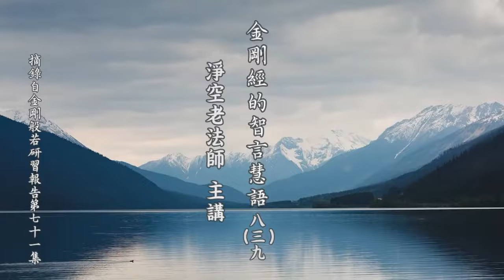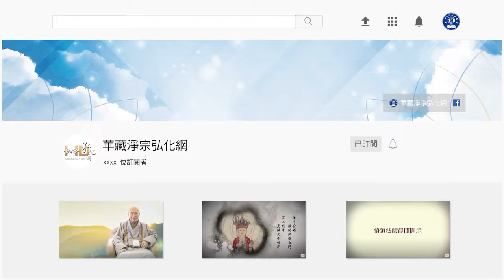淨空老法師:金剛經的智言慧語（八三九）—滅度一切眾生，乃應盡之天職 {助眾成佛*鏈接文稿覩版}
-金剛般若--大藏經精要--智言慧語開示-摘錄自:金剛般若研習報告（第七十一集）

"金剛經的智言慧語（八三九）—滅度一切眾生，乃應盡之天職 "
【滅度一切眾生，乃應盡之天職。】
滅度兩個字要緊。度，用現在的話來說，就是幫助、協助。我們要幫助一切眾生，要協助一切眾生。「滅」是什麼？滅煩惱，幫助一切眾生滅煩惱，幫助一切眾生滅妄想、滅執著、滅六道、十法界的果報，滅是這個意思。換句話說，眾生要沒有成佛，你的幫助就沒有圓滿，滅這一字是成佛。在四諦法裡面，諸位曉得，苦集滅道，這個滅就是滅道的那個滅。滅也就是圓滿菩提，圓證無上佛果，是這個意思。滅生死、滅無明煩惱，是這個意思。
這是一個覺悟的人他應當做的，是他的義務。譬如我們這個手癢，這個手立刻就幫它搔癢，它還能說「我為什麼要幫你？」還能說這些嗎？同一體，沒有條件好說的。所以諸佛菩薩對一切眾生，那個慈悲叫無緣大慈，那個緣當條件講，沒有條件的，無條件的；同體大悲，一切萬物跟我同一體。我們凡夫迷了，不知道同一體，所以有分別、有執著、有彼此，諸佛菩薩沒有彼此，知道是同一體，這叫「同體大悲，無緣大慈」。所以說應盡之天職，天是自然的，應當要做的，沒有什麼條件的。